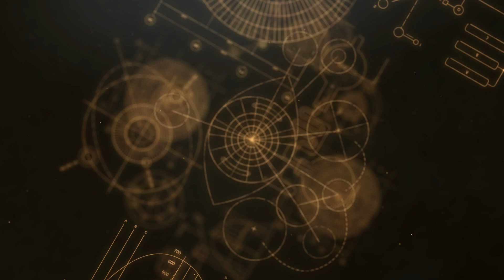Custom compact AEA defender frames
Both my original and 2.0 defender frames broke so what did i do? I made my own better version! Uses all the internals of you AEA defender 1 or 2.0 and makes it a much stronger and smaller air pistol now its a two finger grip. I tested this with 150 grain slugs at 5500 psi using the 2.0 cartridges. I have put 30 rounds through this frame with no signs of wear. This will also make your original defender strong enough to use the 2.0 cartridges without risking of breaking the top latch. That is what killed my original defender firing 2.0 cartridges out of it snapping the top latch in half.